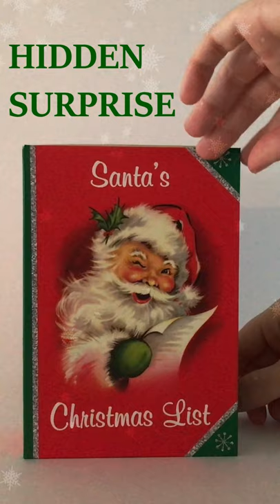CHRISTMAS BOOK SURPRISE! | DIY Dollar Tree Craft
This DIY Dollar Tree craft has a fun hidden surprise inside.